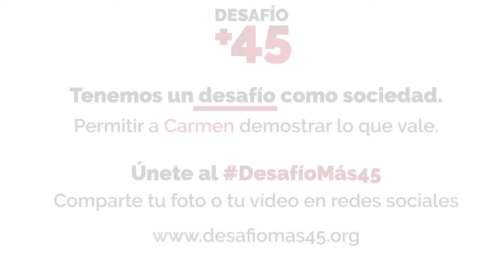DesafíoMás45: testimonio de Carmen de Guadalajara